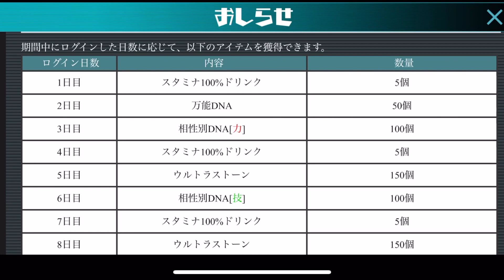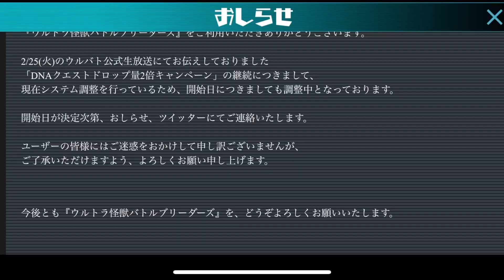【ウルバト】復刻Uキラーザウルス討伐‼どれ程強くなったか腕試し！ウルトラ怪獣バトルブリーダーズ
［デラキラスTwitter & Instagram］  ＠derakirasu
【自己紹介】
2021年公開「シン・ウルトラマン」最新情報や「SSSS_DYNAZENON」も随時配信して行きます。
2017年Drakirasuサインをウルトラマンメビウス ヒビノミライを演じられたしゅんじさんに制作して頂きました！

【BGM】
甘茶の音楽工房 様
魔王魂 様
DOVA-SYNDROME 様